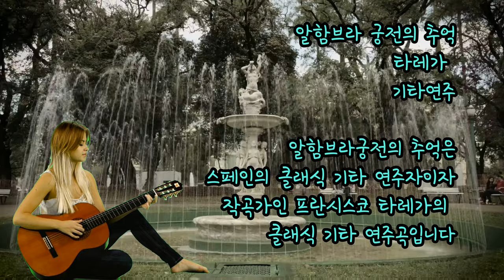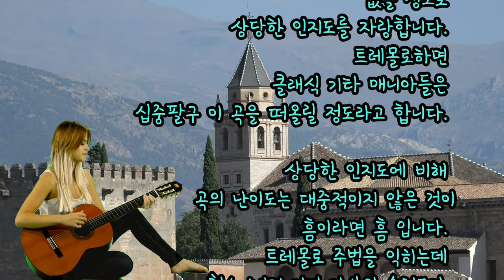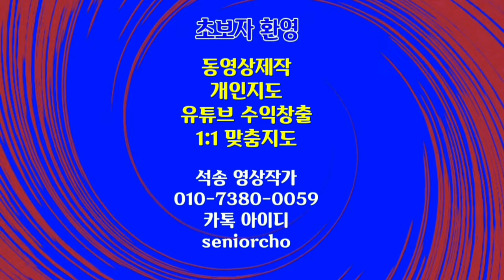알함브라 궁전의추억 타레가 해설 & 기타연주 Recuerdos de la Alhambra Francisco Tárrega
Recuerdos de la Alhambra
Francisco Tárrega
알함브라궁전의추억
타레가
해설 & 기타연주
타레가 기타연주
Francisco Tárrega

알함브라 궁전의 추억
타레가
기타연주

알함브라궁전의 추억은

스페인의 클래식 기타 연주자이자
작곡가인 프란시스코 타레가의
클래식 기타 연주곡입니다

이 곡은
스페인 낭만주의 음악의
꽃이라고 평가받으며,
타레가가 발전시킨
독특한 트레몰로 주법이 자아내는
신비로움과
서정적인 선율의 애절함이
일품이라고 볼 수 있습니다.

1896년 타레가는
그의 제자이자,
유부녀인 콘차 부인을 짝사랑하여
그녀에게 사랑을 고백하였으나,
그녀는 타레가의 사랑을 거부하였습니다.
실의에 빠진 타레가는
스페인을 여행하다가
그라나다에 위치한
알함브라 궁전을 가게 되고,
이 궁전의 아름다움에 취하여
이 곡을 쓰게 되었다는
전설적인 이야기가 전해져 옵니다.

이 곡은
클래식 기타 매니아 뿐 아니라
일반인들도 이 곡을 모르는 사람이
없을 정도로
상당한 인지도를 자랑합니다.
트레몰로하면
클래식 기타 매니아들은
십중팔구 이 곡을 떠올릴 정도라고 합니다.

상당한 인지도에 비해
곡의 난이도는 대중적이지 않은 것이
흠이라면 흠 입니다.
트레몰로 주법을 익히는데
최소 1내지 이년 이상의 숙련도가
필요하기 때문입니다.

기타연주
잘 감상해 보시기 바랍니다 .

ㅡㅡㅡㅡㅡㅡ

ㅡㅡㅡㅡㅡㅡㅡㅡㅡㅡ
4시간에 동영상제작 기법 배우고 유튜브에 올리고 홍보방법까지 배웁니다.

4시간 개인지도 받으면 파워디렉터

ㅡㅡㅡㅡㅡㅡㅡㅡ